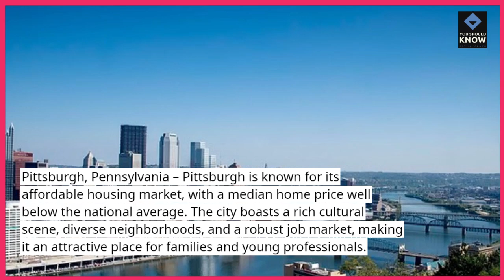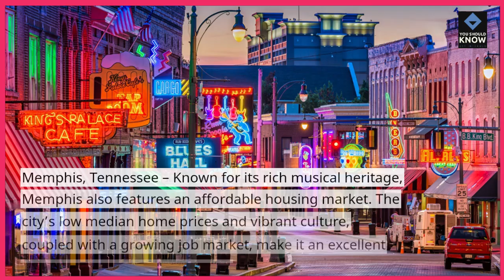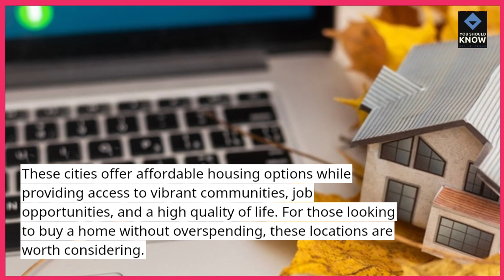Top 10 Most Affordable Cities to Buy a Home in the US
Looking to buy a home without breaking the bank? In this video, we reveal the top 10 most affordable cities to buy a home in the US. These cities offer great opportunities for homeownership with lower housing costs, making them ideal for first-time buyers and investors. Discover where you can find your dream home on a budget!